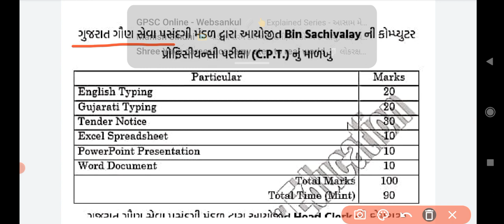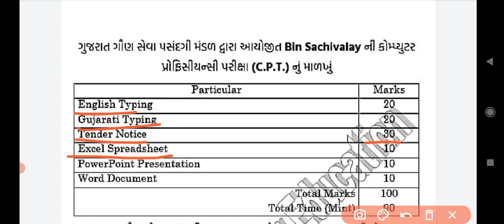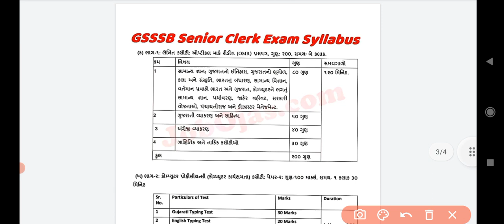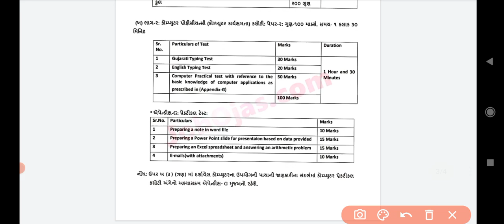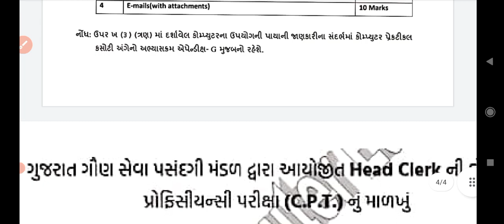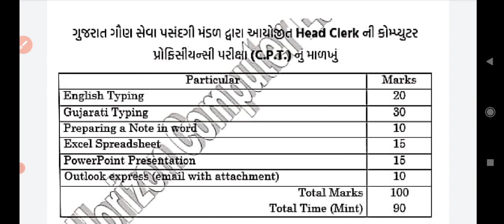BIN SACHIVALAY, SENIOR CLERK &HEAS CLERK CPT SYLLABUS 2021-22 | COMPUTER PROFICIENCY TEST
આપણા ટેલિગ્રામ ગ્રુપમા જોડાવવા માટેની લિંક

આપણી youtube ચેનલની  વિશેષતાઓ

1.100+MOST IMP GK TRICK
2. ક્લાસ 3 નો સંપૂર્ણ સિલેબસ ફ્રીમા ટૂંક સમયમાં મૂકીશુ.
3. વનલાઈનર પ્રશ્નો
4.જુના પેપર સોલ્યુશન
5. ડેઈલી 50 imp gk નાં પ્રશ્નોનો વિડીયો
6.ભરતી ને લાગતી બધી જ અપડેટ સૌથી પહેલા

આપણી youtube ચેનલ ને સબ્સ્ક્રાઇબ કરી લેવી

 આપણા ઇંસ્ટાગ્રામ પેજમા જોડાવવા માટેની લીંક